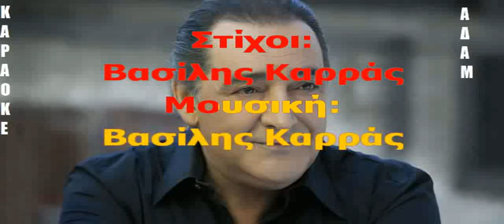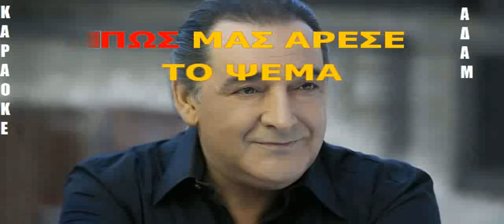ΚΑΡΑΟΚΕ ΑΔΑΜ ΤΕΛΙΚΑ ΓΙΝΑΜΑΙ ΕΝΑ ΒΑΣΙΛΗΣ ΚΑΡΡΑΣ